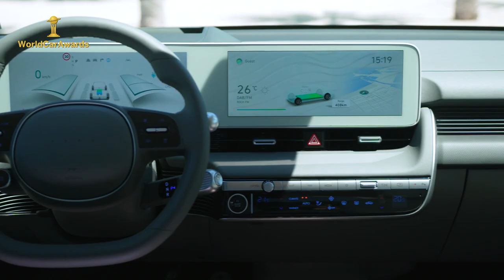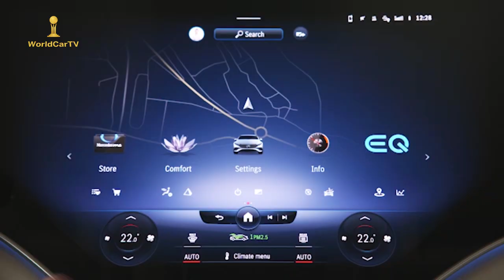2022 World Electric Vehicle of the Year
The annual World Car Awards - the number one automobile awards programme on the planet - announces the Top 5 finalists for World Electric Vehicle of the Year 2022.

The cars that made the cut as finalists for this year are:

@BMW iX
@ford Mustang Mach-e
@HyundaiWorldwide Ionic 5
@MercedesBenz  EQS

 world car awards 2022  world car of the year awards 2022 wcoty new york international auto show world car awards 2022 vehicle of the Year